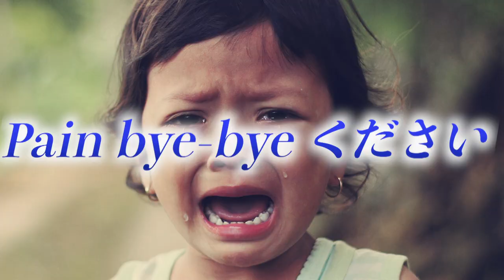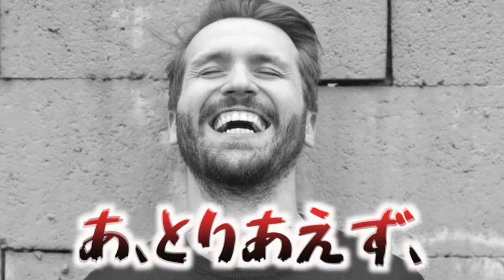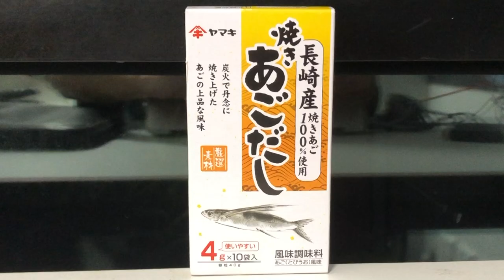オーストラリアで顎を骨折したら医療費100万かかりました。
⬇︎医療英語Podcast「mediccino」はこちら

留学行くなら、海外保険は入ろうな。

自己紹介
こんにちは！